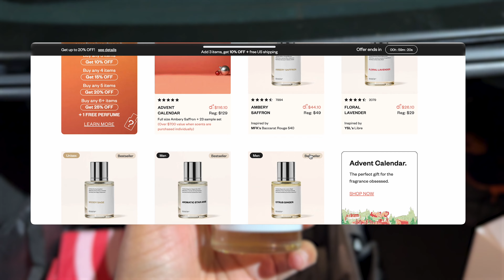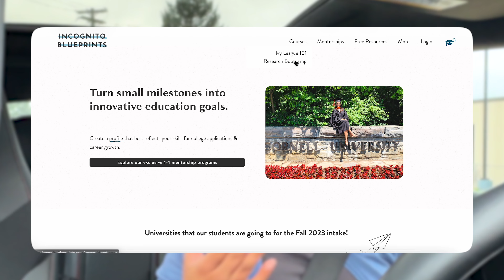What Top Ivy League Colleges in the USA look for in Student Profiles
🏀 163,795